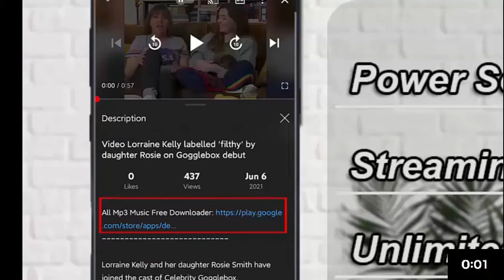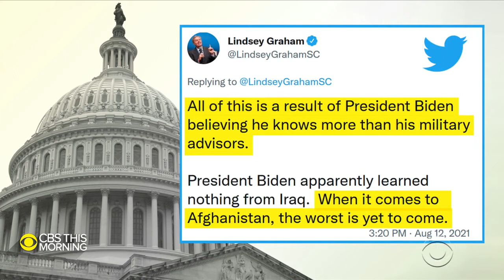President Biden ordered 3,000 troops to help evacuate U S embassy in Kabul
President Biden gave the order to send 3,000 troops to help evacuate the U.S. Embassy in Kabul amid unrest in Afghanistan. Weijia Jiang reports from the White House.